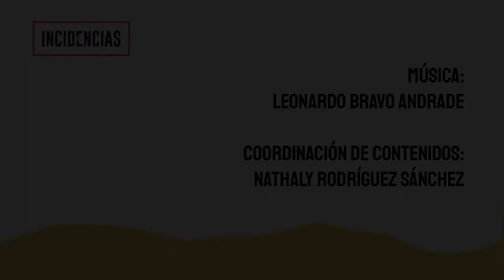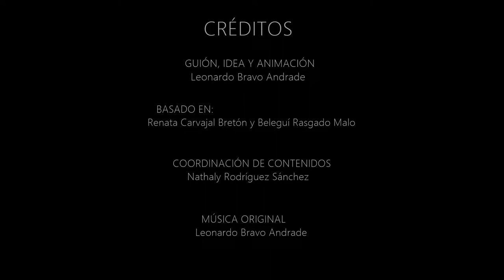Lanzamiento del primer número de la revista INCIDENCIAS.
Palabras de apertura:
-Nadia Castillo Romero

Participan:
-Martha Ávalos
-Renata Carvajal
-Elvia Laija
-Nofret Hernández

Modera:
-Nathaly Rodríguez Sánchez